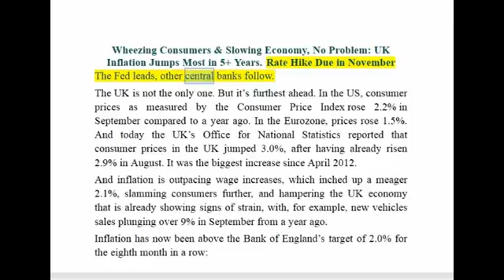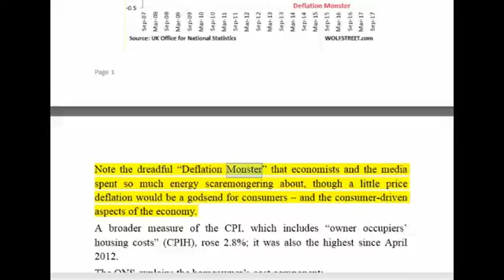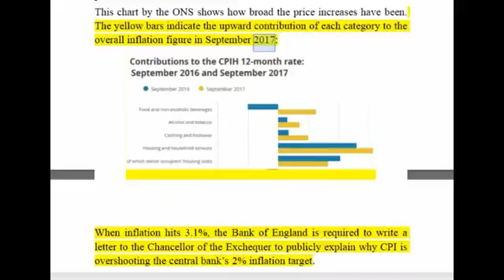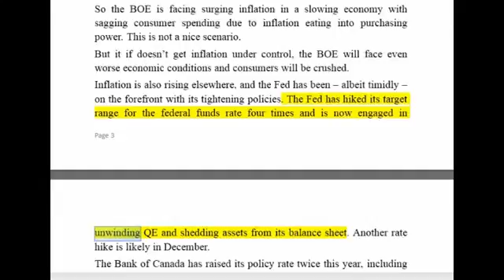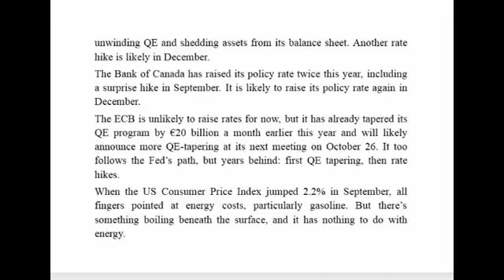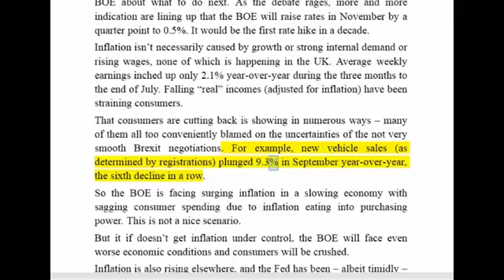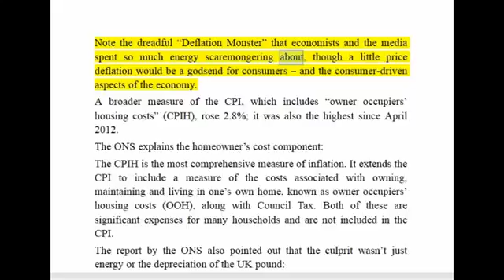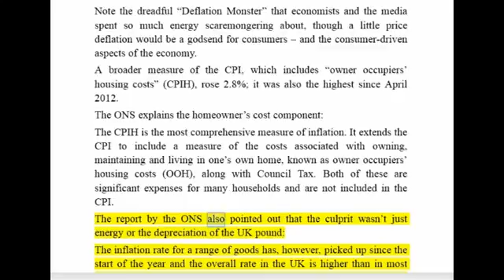Should You Be Worried About Record High Inflation?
Inflation has risen to 3% - the highest level in three years. Should investors be concerned about the impact of rising prices on their portfolio? We ask Dan Kemp .

George Bell explains the latest rate of inflation. (Capital at risk)